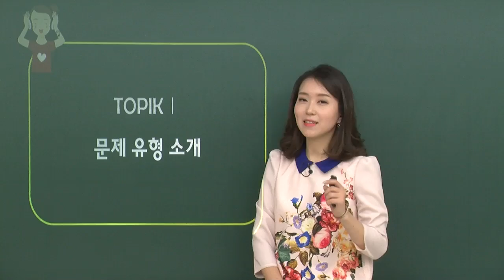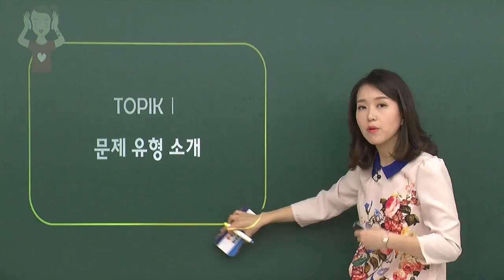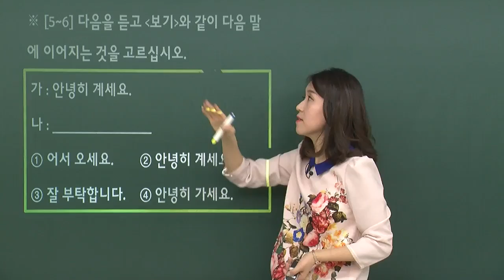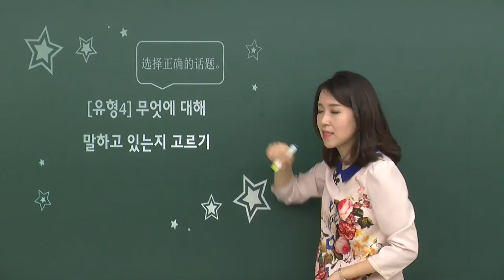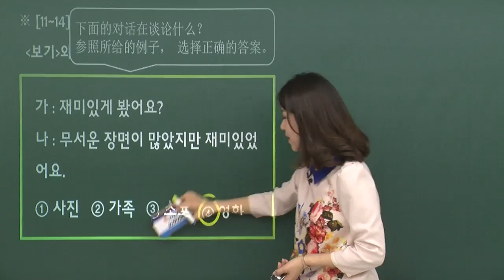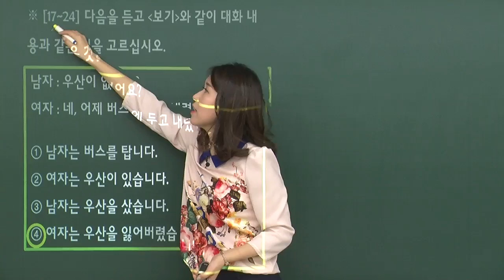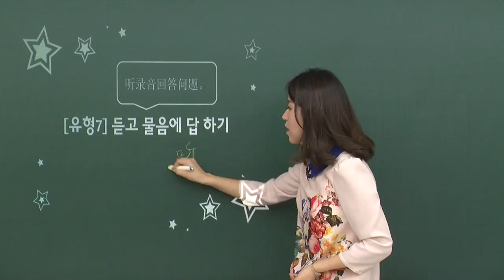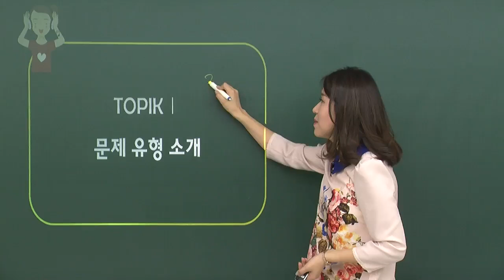TOPIK I 시험 잘 보는 방법- 듣기(How to get successful result in TOPIK I –Listening)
-学习听力感到困难的学生务必听讲！
-只需集中精力听讲10分钟，任何人都可以很容易地理解。
-可以确认TOPIK I考试试题是怎样构成的。
-可以通过确认7种听力类型准备TOPIK考试。